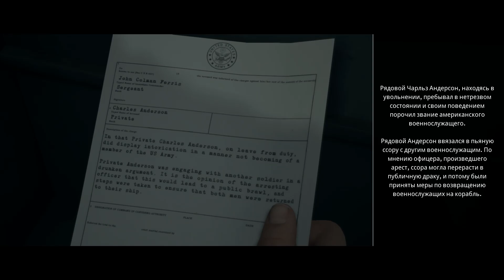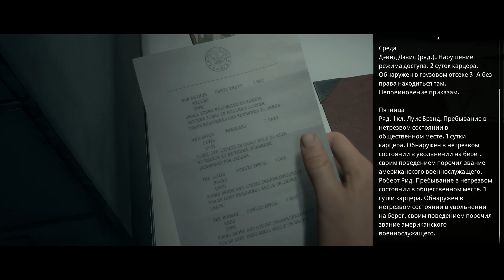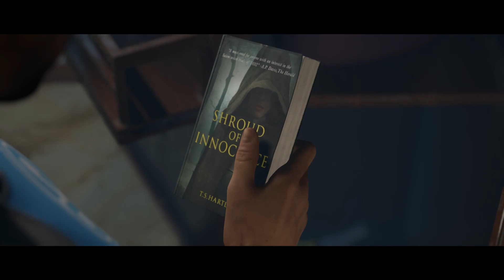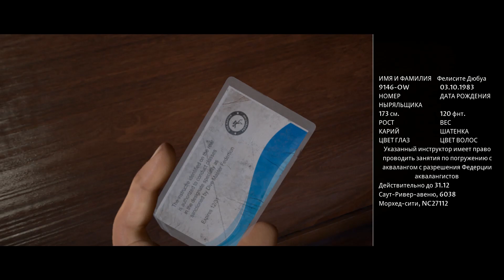The Dark Pictures Anthology: Man of Medan -1- ИНТРИГУЮЩЕЕ НАЧАЛО! [Прохождение на русском]